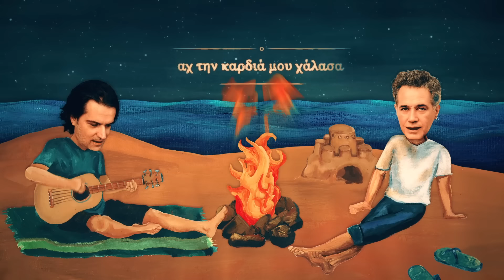Γιώργος Πλατής & Παντελής Θαλασσινός - Μαύρη Μου Θάλασσα | Official Lyric Video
Δείτε το Official Lyric Video από τη νέα κυκλοφορία "Μαύρη Μου Θάλασσα", του Γιώργου Πλατή με τον Παντελή Θαλασσινό.

Μαύρη Μου Θάλασσα
Ερμηνεία: Γιώργος Πλατής - Παντελής Θαλασσινός
Μουσική: Γιώργος Πλατής
Στίχοι: Γιώργος Πλατής - Ράνια Θεοδωράτου

Ακουστική / Ηλεκτρική κιθάρα: Κώστας Παρίσσης
Μπάσο: Κώστας Παρίσσης
Λαούτο: Βαγγέλης Μαχαίρας
Βιολί: Μάριος Παπούλιας
Κρουστά: Δρόσος Σκυλλάς

Η ηχογράφηση έγινε στο Studio Praxis (Κώστας Παρίσσης)

Animated lyric video από το Stoodio.gr
Αντώνης Κατσικάρης: Concept, Animation, Σκηνοθεσία
Ello Erdelt: Artwork, Concept, Cover

Στίχοι:

Τα όνειρα μου φόρτωσα σε πλοίο
ο αγέρας πνίγει το στερνό αντίο
κι η πρύμνη ξεμακραίνει απ’ τή στεριά

Με καίει στο λιμάνι ένα βλέμμα
μακάρι να ταν όλα ένα ψέμα
να μη με πάρει η θάλασσα μακριά

Μαύρη μου θάλασσα
μοίρα πικρή και μάγισσα
Μαύρη μου θάλασσα
Αχ! την καρδιά μου χάλασα

Για νέους τόπους η καρδιά φτερώνει
πραμάτειες σε παζάρια ανατολής
σειρήνες και κορμιά ηδονικά

Μα εγώ στο νου μου θα ‘χω μιαν Ιθάκη
η Ιθάκη δεν με γέλασε ποτέ
μου χάρισε ψυχής ιδανικά

Μαύρη μου θάλασσα
Μαύρη μου θάλασσα
για μιαν Ιθάκη ράγισα

Giorgos Platis & Pantelis Thalassinos - Mavri Mou Thalassa
Lyrics: Giorgos Platis - Rania Theodoratou